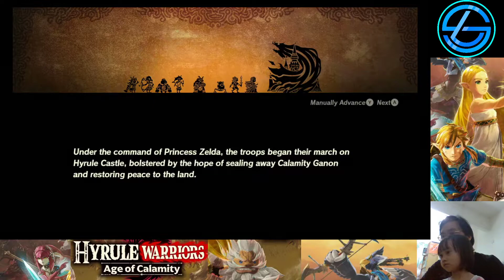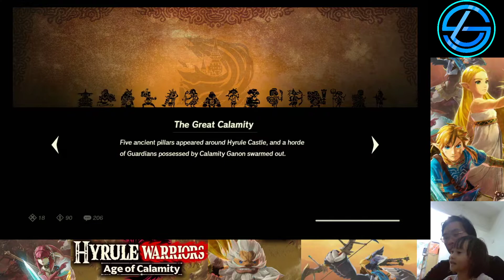Hyrule Warriors: Age of Calamity Nintendo Switch Part 18 All HYRULE united!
Hyrule Warriors: Age of Calamity Nintendo Switch Part 18
Japanese Audio With English Subtitle
Hyrule Warriors: Age of Calamity is a hack-and-slash video game released for Nintendo Switch console. For The Legend Zelda - Breath of the Wild fans, this series brings you back to 100 years before BOTW story line.

I am not a fan of hack and slash genre but, this game is so much fun.